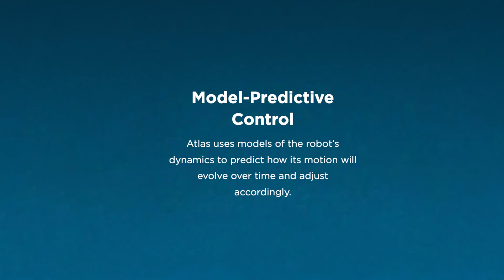All Electric Atlas Robot: Unveiling the Future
Boston Dynamics revealed a new all-electric iteration of its humanoid robot, following the announcement of retiring its hydraulic robot, Atlas, just a day prior.